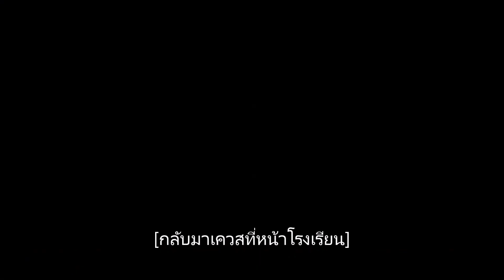1 เปลี่ยนนักธนู Archer Ragnarok online {แบบทำเควส} Ragnarok Gravity Thailand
Ragnarok Gravity Thailand Open : 28 พฤษภาคม 63
Free To Play (ไม่เสียค่าใช้จ่ายในการเข้าเล่น)

Theme of Prontera by แก้ม The Star [ Thai Version ]

บริษัท กราวิตี เกม เทค จำกัด
ที่อยู่ : 139 อาคารเศรษฐีวรรณ ทาวเวอรชั้นที่ 19 ถนนปัน เเขวงสีลม เขตบางรัก กรุงเทพมหานคร 10500    Fax : 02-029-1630